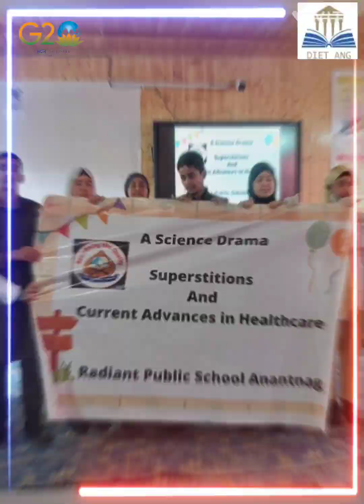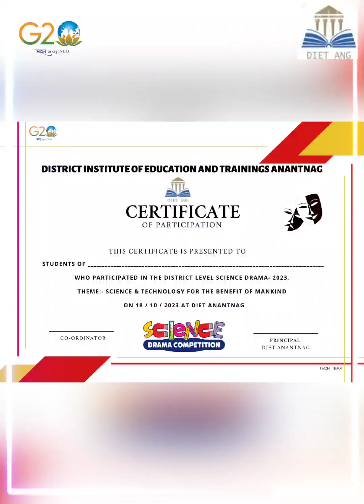DISTRICT LEVEL NORTHERN INDIA SCIENCE DRAMA CONTEST-2023 AT DIET ANANTNAG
DISTRICT LEVEL NORTHERN INDIA SCIENCE DRAMA CONTEST-2023 AT DIET ANANTNAG ON 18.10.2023.